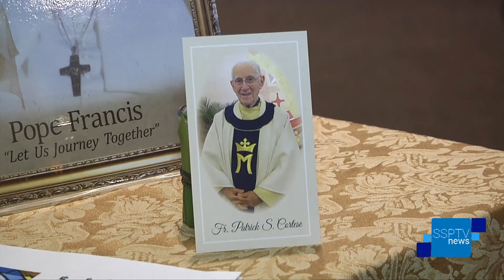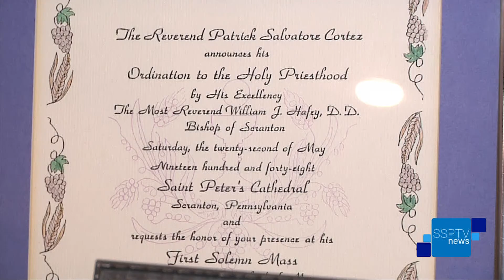Bishop & Crowd Gather To Honor Priest's 70 Yrs. Of Service - SSPTV News